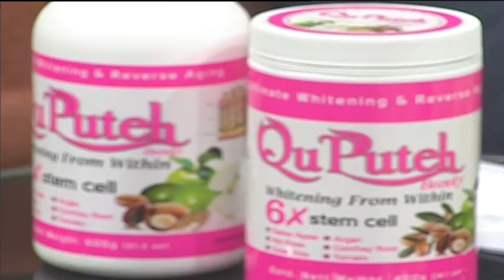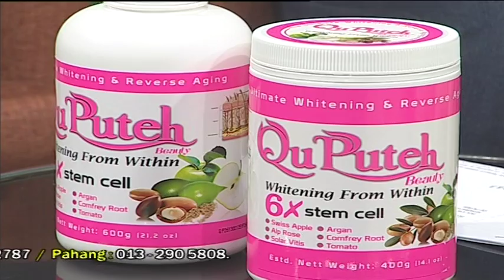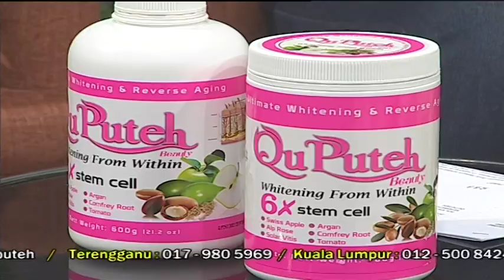Wanita Hari Ini (2013) | Episod 169